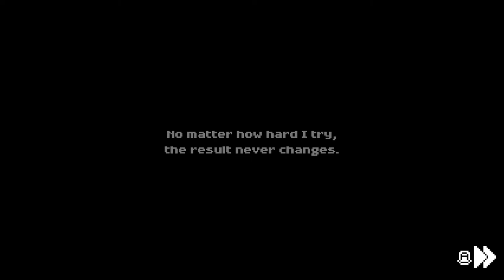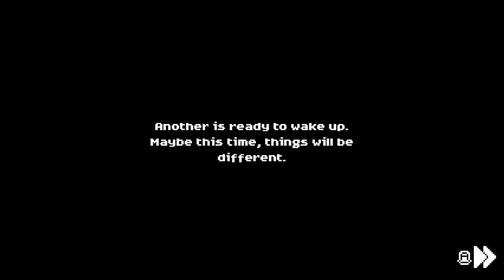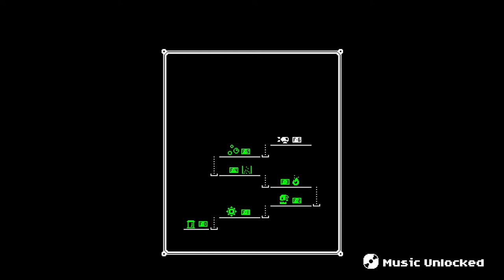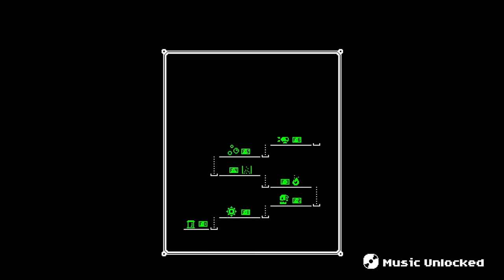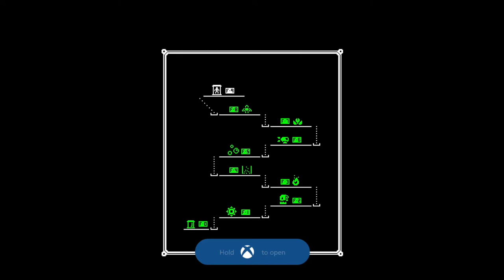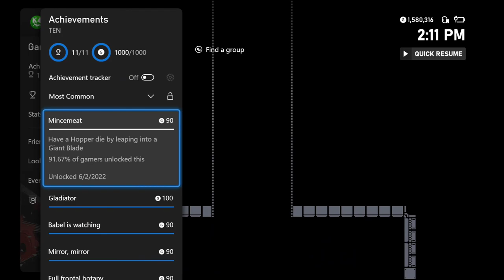TEN - Ten Rooms, Ten Seconds - 1000G Full Playthrough on Xbox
TEN - Ten Rooms, Ten Seconds

Publisher: Ratalaika Games
Developer: The Bworg
Release Date: June 2nd, 2022
Price: $4.99 or $3.99 launch sale